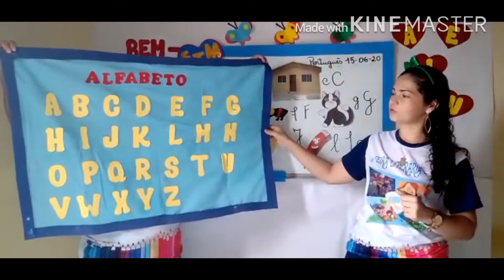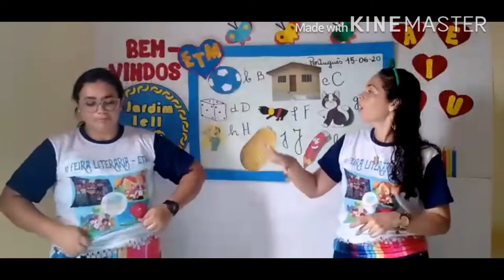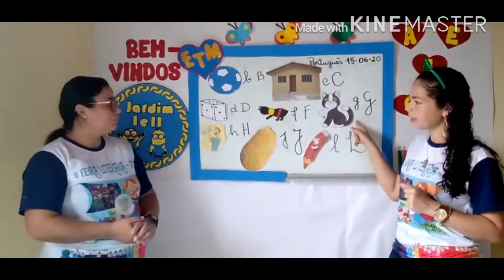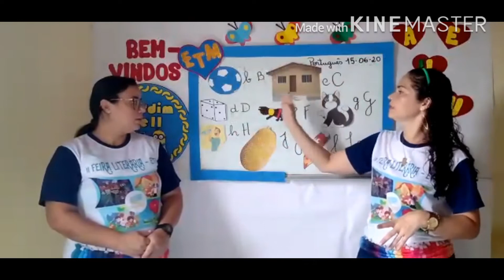Jardim I e II - 15/06 - Português